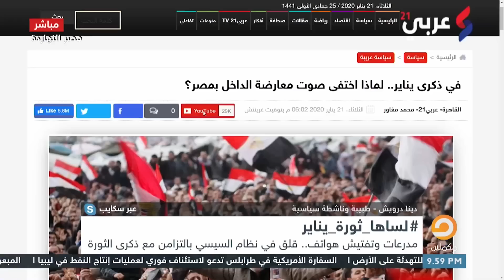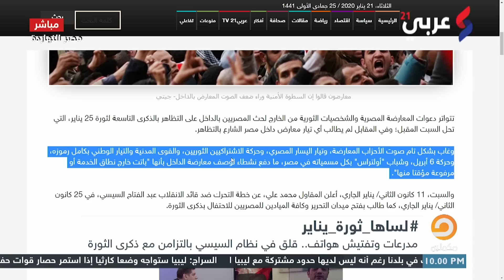الناشطة السياسية دينا درويش تشرح لناصر هل الوقت مناسب داخليا وعالميا للقيام بثورة في مصر